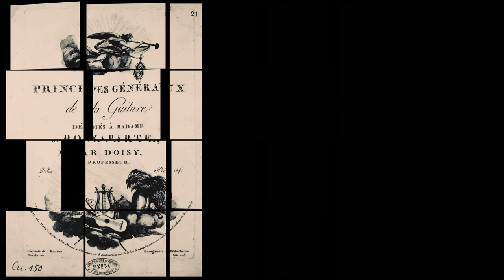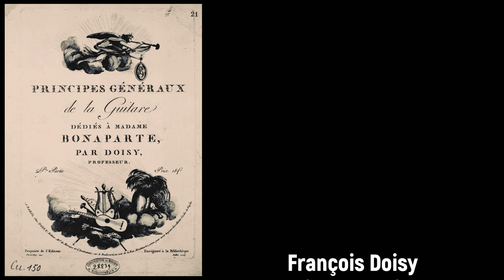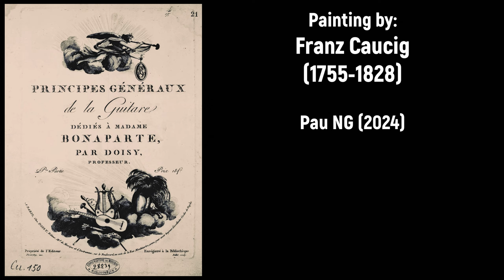François Doisy (1748-1806) - Grand concerto composé pour la guitare (c.1802)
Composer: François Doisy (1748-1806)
Work: Grand concerto composé pour la guitare, avec accompagnement de deux violons obligés, alto et violoncelle (c.1802)
Performers: Stanley Yatеs (guitar); Flеurus Strings Orchestra

Grand concerto composé pour la guitare (c.1802)
1. Allegretto 0:00
2. Rondo 12:54
3. Presto ma non troppo 16:29

Painting: Franz Caucig (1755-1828) - Allegory of reflection on the transience of human happiness

François Doisy [Doisi, Doisy-Bedard, Doisy-Lintant]
(1748 - Paris, 28 August 1806)

French guitarist and composer. He has sometimes been erroneously named as Charles Doisy or even as Doisy Lintant. His youth years are unknown. From 1797, he devoted himself to the guitar as a performer, teacher, composer and publisher. For many years he enjoyed an enviable reputation as a professor of the guitar in Paris, and during his later years he established a music and musical instrument business in this city, being thus occupied at the time of his death. He had the advantage of a thorough musical training and education in harmony and composition, as his published works prove, and he wrote for the guitar in its capacity as a solo instrument, for accompaniment, and in combination with almost every other instrument. His published compositions number more than two hundred, and during the early part of his career, the guitar was strung with but five strings tuned as at present, but without the sixth or lowest E, and Doisy's early compositions are therefore more limited in scope and compass. His output include several concertos for the guitar with accompaniment of string quartet, serenades for guitar, violin and alto, grand duos for guitar and violoncello, guitar and piano, guitar and oboe, and the guitar in duos with the horn, bassoon, viola, flute and another guitar. There are also published under his name many collections of pieces for guitar solo, including Les folies d'Espagne being fifty variations and many collections for violin and guitar, and flute and guitar. He was the author of several methods for the guitar, among them, 'Principaux généraux et raisonnés de la guitare' (1801) and 'Éléments de musique en forme de dialogue' (1804).